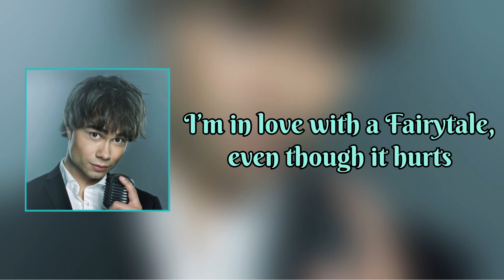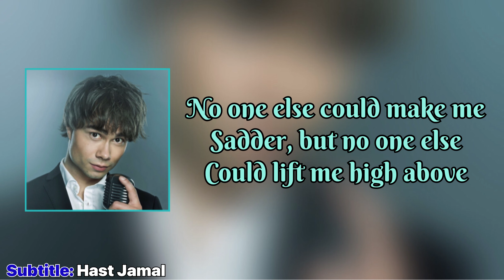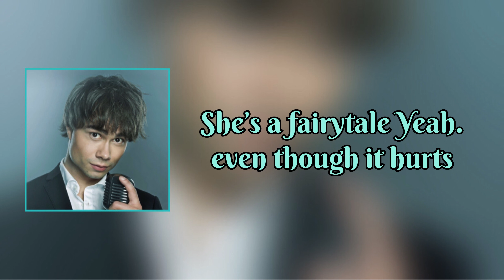Alexander Rybak - Fairytale (Acapella - Vicals Only)